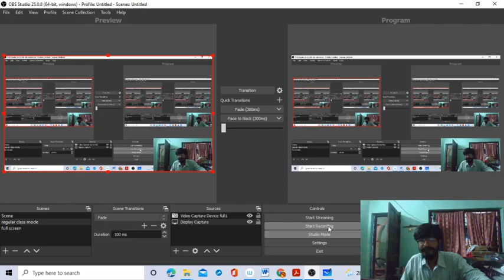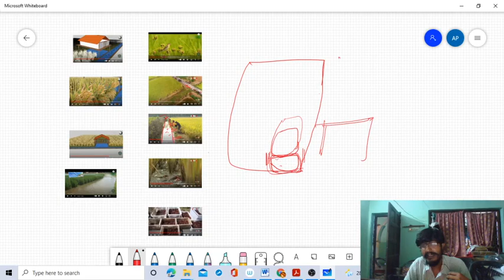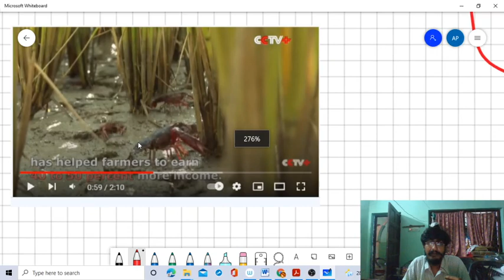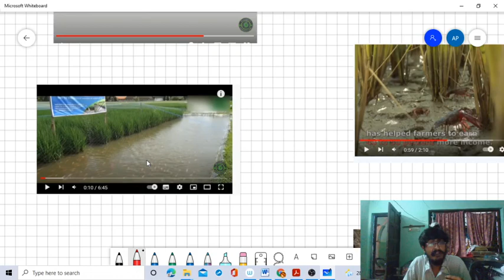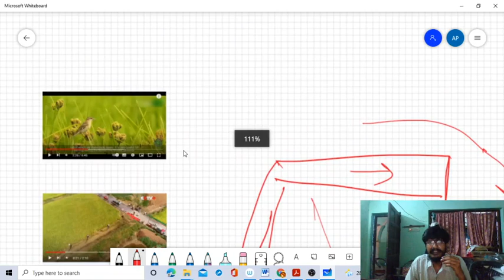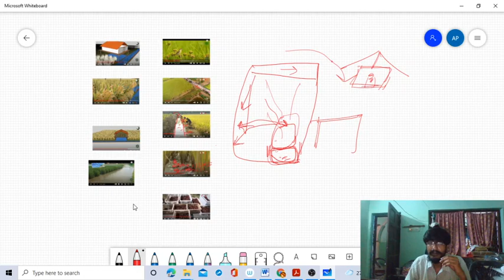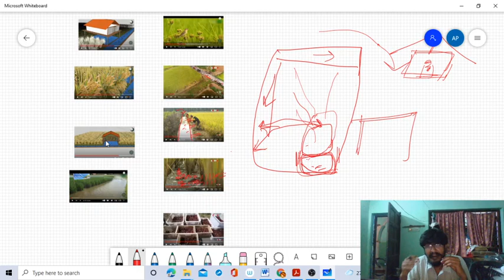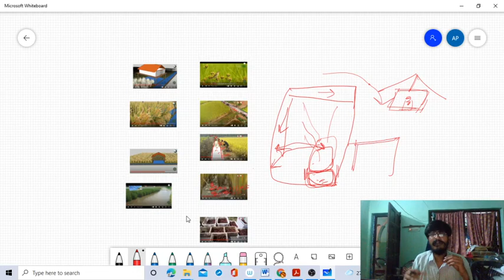low land Paddy field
Organic Farming, integrated with fish And Birds or Chicks